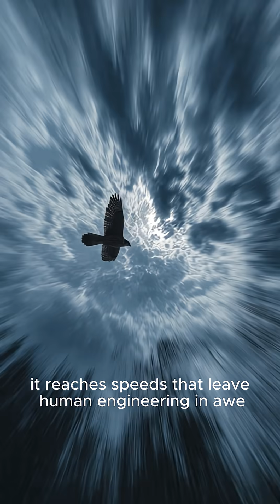The Bird Outruns Machines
The fastest animal on Earth isn’t a jet… it’s a bird. 🦅💨
The peregrine falcon can hit over 240 mph during its hunting dive — a speed no land animal and few machines can match.
Its body is engineered by nature for pure velocity: aerodynamic wings, built-in air-flow regulators, and vision so sharp it can spot prey from a kilometer away.
This is the world’s true supersonic hunter.

🎥 Watch till the end — nature just out-engineered us.